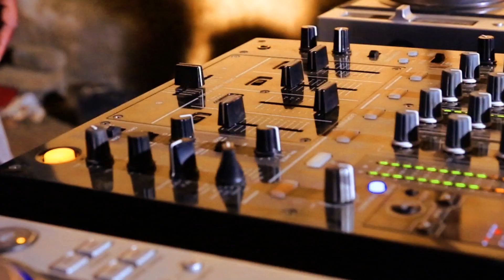DJ Fresca Featuring Ribatone - Mayo Mayo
Mayo Mayo! Taken from Social Underground Music's latest release, DJ Fresca's LongAwaitedAlbum a HOT new banging African-Tribal jam originally from Malawi by South Africa's very best house producer.